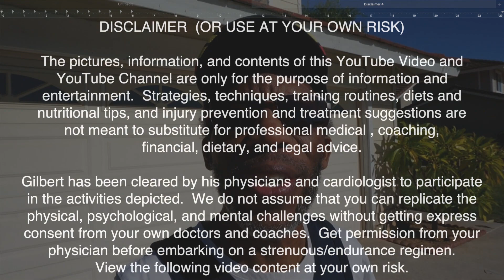I Am Running Today! November 13, 2022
I Am Running Today!  I tried some jogging today.  It is the first time doing so since October 2nd.  After that run (10-02-22) my right knee was injured and I could hardly walk without pain for some time.  However, I had to stop all jogging and running.  Today, I walked 7 miles to Eastvale Community Park.  On the way back, I thought I could try a Jog/Walk for the 10K distance.  It felt good for most of the effort.  I began to feel some soreness and pain in my right knee as I was nearing the end of the workout.  Maybe, I did too much too soon.  Now, I can't bend my right knee, or walk up the stairs!  I will talk to my Physical Therapist on Monday - if I can make it to my PT session.